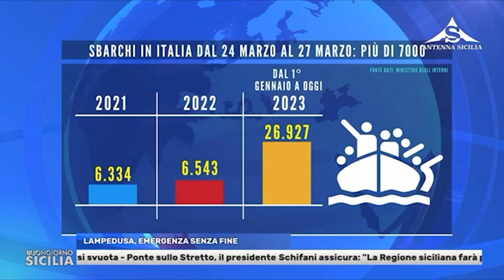Buongiorno Sicilia - Intervento del segretario generale, Giampaolo di Marco - 28 marzo 2023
FRAGILITÀ E SOGGETTI FRAGILI